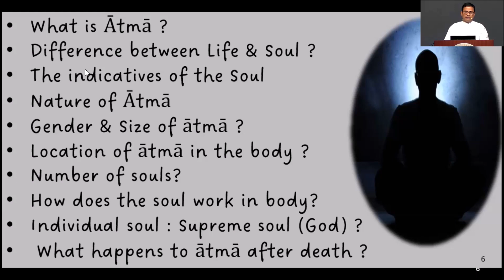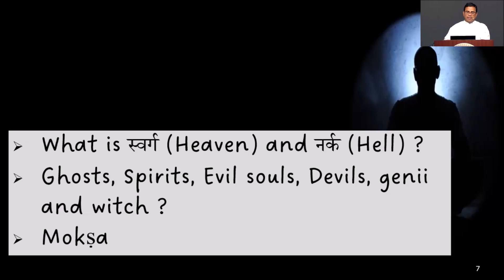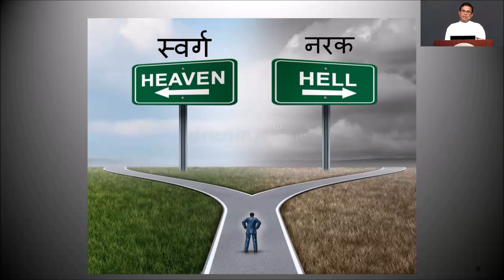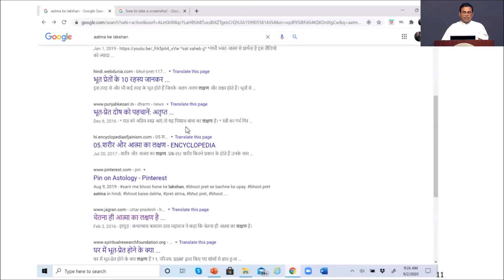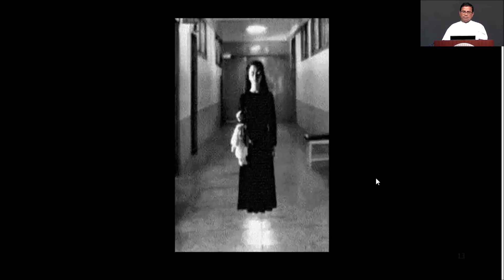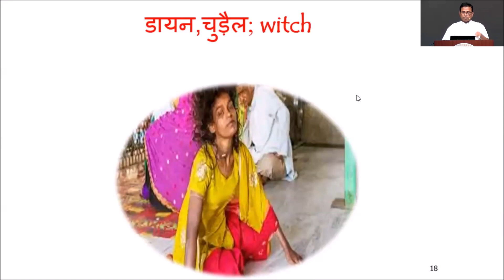Atma:Part-4, Swarg & Narak, Bhut, Pret, Spirit possession ? Hindi, Surya Nanda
How to be happy ? khush kaise rahen?